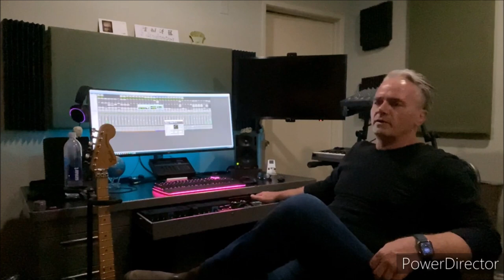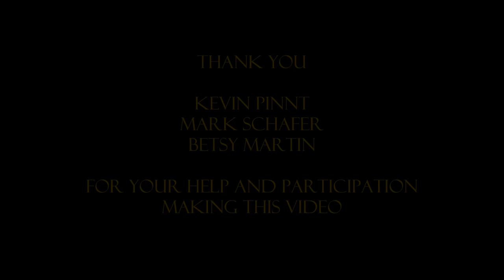CATERWAUL LIVE AT CLUB LINGERIE 1991 (FULL SHOW)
Betsy Martin , Mark Schafer and Kevin Pinnt of Caterwaul give some reflective thoughts about this show followed by the full performance.

See Caterwaul perform live at the infamous Club Lingerie in Hollywood California back in 1991.

1. Kiss the World
2. Sheep’s a Wolf
3. On the front porch
4. Flower King
5. Lay down to Rest
6. Innerlooped
7. Silly Thing
8. Chains of Love